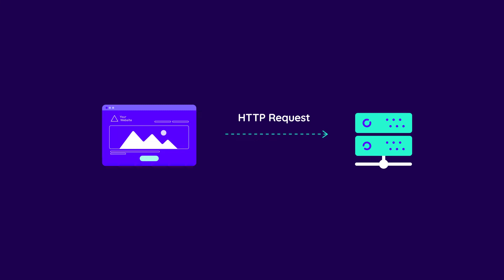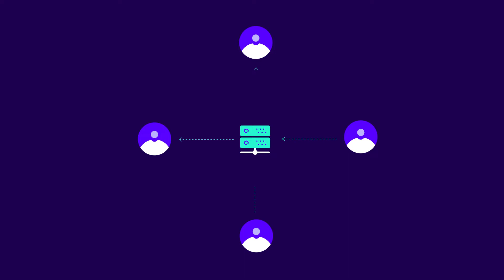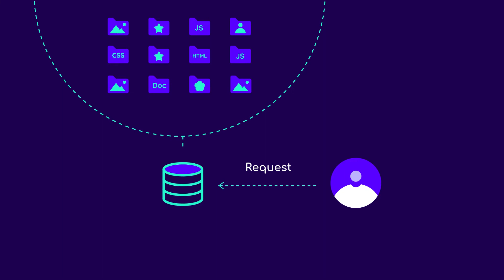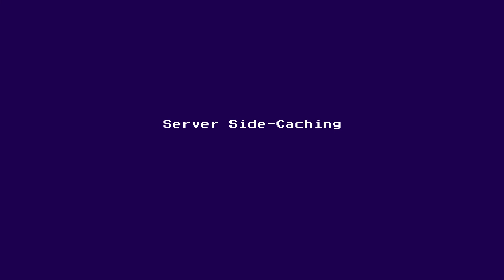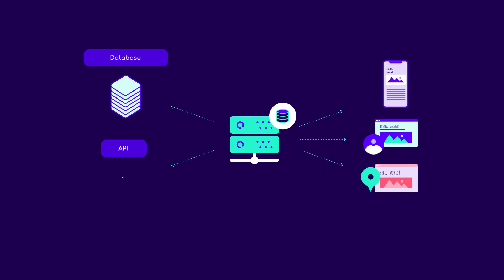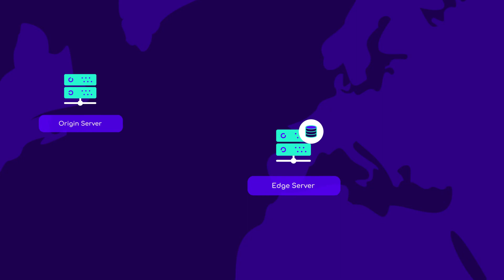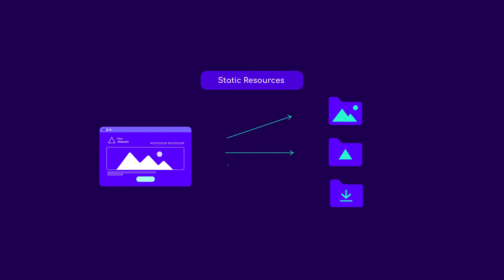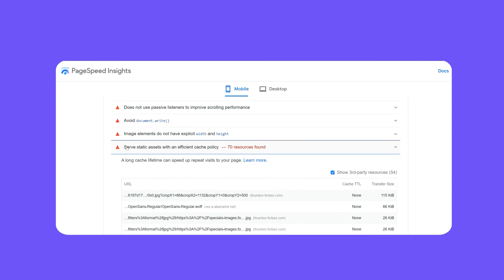Web caching 101 (Page Speed 101, ep. 4)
Caching is the most important way of improving website performance and understanding its basics can benefit anyone who works online.

Not only does caching reduce server load and help in high-traffic situations, but it also minimizes the distance between visitors and your site's resources, resulting in faster load times. By storing copies of your website’s files caching mitigates the risk of downtime as well.

Here’s everything covered in this video:

0:16 How the Web Works
0:58 Limitations of the Requests-Response Model
2:00 The Basics of Web Caching
3:17 The Benefits of Web Caching
3:54 Server-Side Caching
5:07 Web Caching
6:14 Static vs Dynamic Content Caching